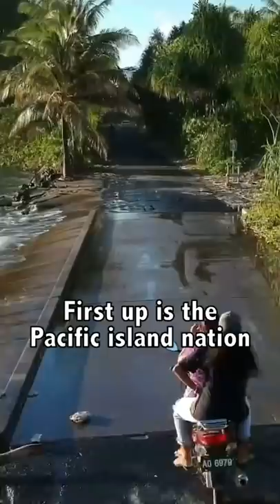3 Hidden Countries!